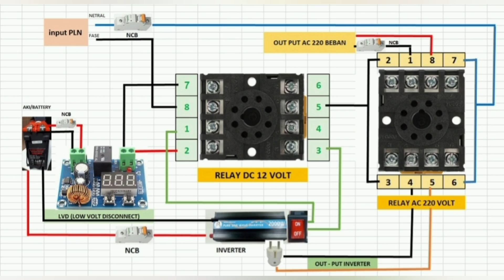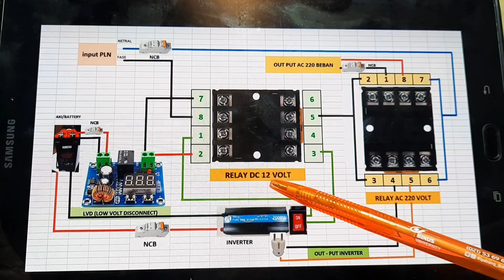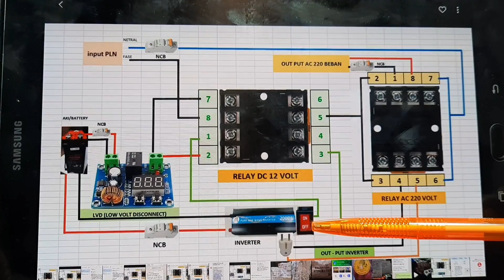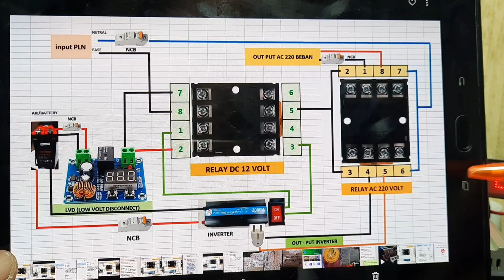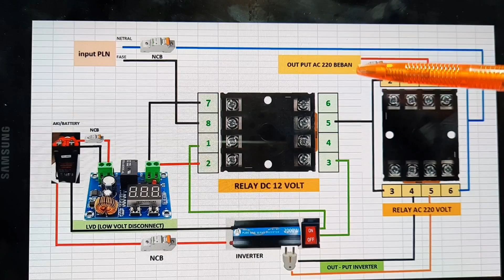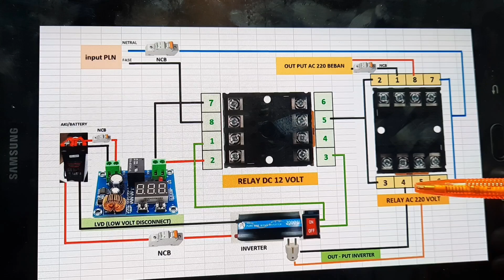Cara merakit ATS (Automatis Transfer Switch) dengan LVD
Cara merakit ATS (Automatis Transfer Switch) dengan LVD (Low volt disconnect)

Jadi di vidio ini adalah Cara merakit ATS (Automatis Transfer Switch) dengan LVD Low volt disconnect.
ketika battery kita setting di batas ATAS contoh : 13.8 volt (12.2v + 1.6v)  maka inverter otomatis ON
dan ketika battery kita setting di BAWAH contoh : 12.2 volt  maka inverter akan OFF dan
ATS akan otomatis PLN yang ON
Jadi kesimpulan nya Lvd yg akan berkerja mendeteksi battery batas bawah dan batas atas
sesuai yg kita mau  berapa yang akan kita seeting sehingga AKI/BATTERY  menjadi awet berumur panjang karna tidak terkuras habis 100% hanya terkuras 50%  dan sisa  50% nya langsung di charging
Alat-alat yang di pakai:
1. Relay dc 12 volt
2. Relay ac 220 volt
3. NCB 2 buah
4. Kabel secukup nya
5. Pilot lamp 2 buah
6. Terminal kabel
7. Modul LVD (low volt disconnect)

Smoga bermanfaat.